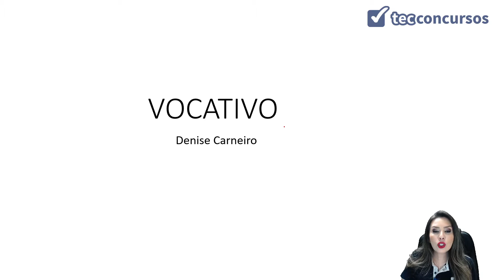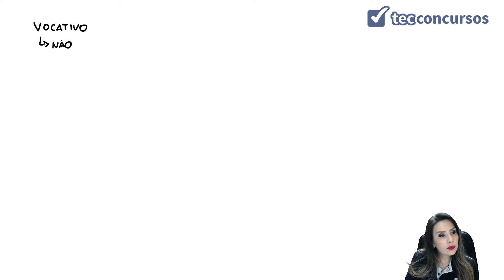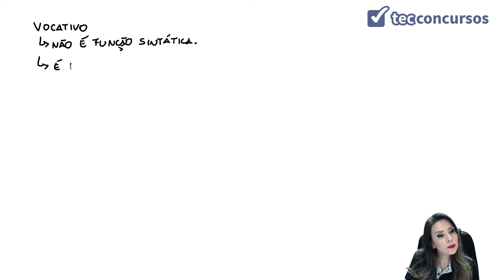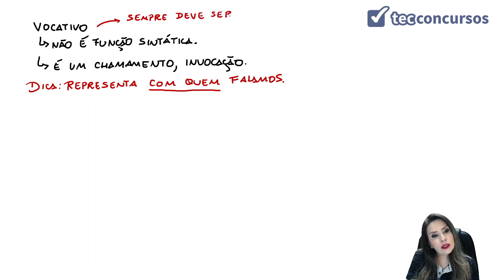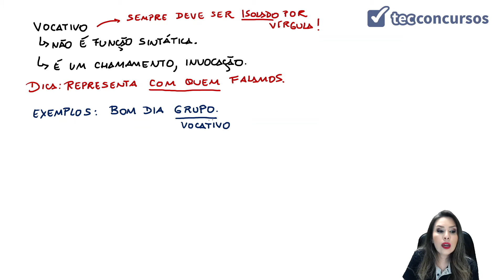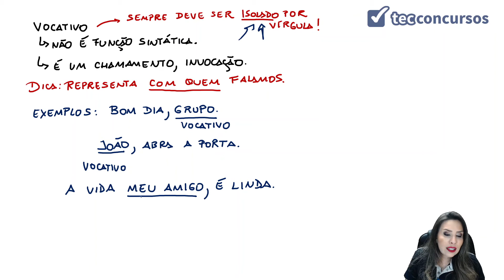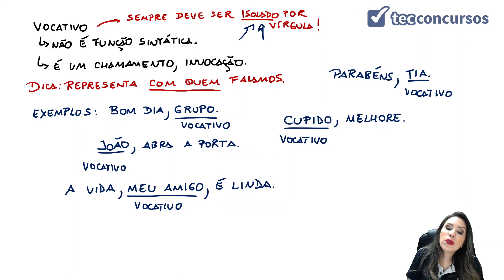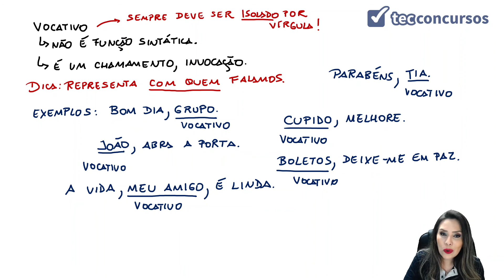06.02.03. Aula de Termos acessórios - Vocativo (Português)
Aula grátis e completa de Vocativo, da matéria Português, em que tratamos do conceito e exemplos do uso do vocativo.